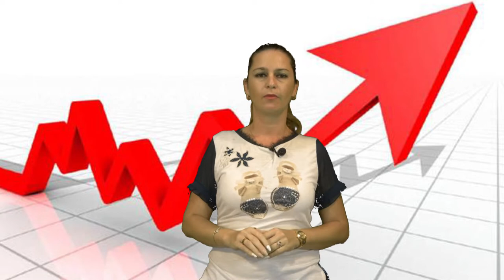CANCÚN Y SU DESHONROSO LUGAR EN INSEGURIDAD